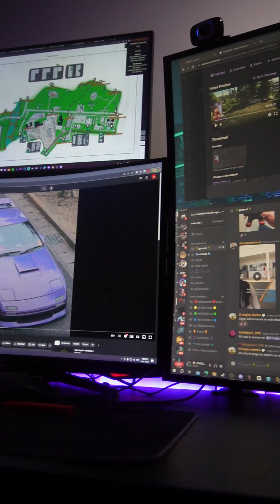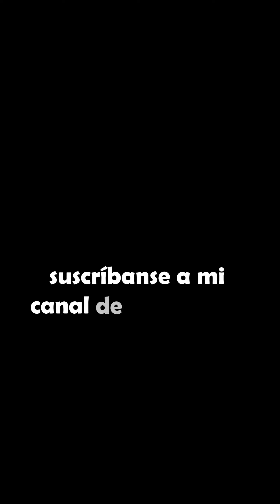Comprando cervezas antes de iniciar el Stream | MINIVLOG